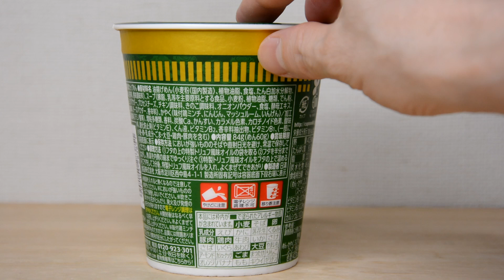フレンチ カップヌードル チキンのシュプレームソース味トリュフ風味 French Cup Noodles Chicken Supreme Sauce Truffle Flavor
■　フレンチ カップヌードル チキンのシュプレームソース味トリュフ風味
 ↑クリックすると移動します

【旅行中にいつも持ち歩くもの】

 ■　大きめのサイズの折りたたみ傘

■　 SWISSWIN(スイスウィン) リュック

■　モバイルバッテリー　飛行機に持ち込める容量の規定があるのでご確認ください、私は、10000mAh-20000mAh位を持ち歩いています。

■　充電用ケーブル　Type-c

■　3in1 巻き取り式充電ケーブル

■　タオル　足湯に行ったり・雨か降った時に便利

■　ジップロック　濡れたものやごみ入れ・小物などの収納に！